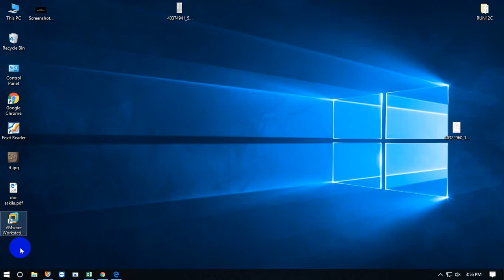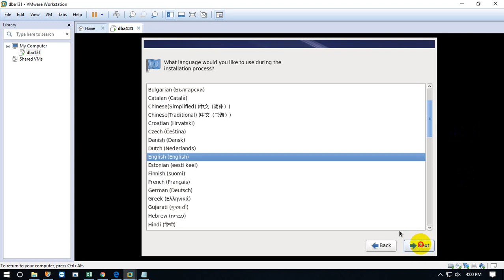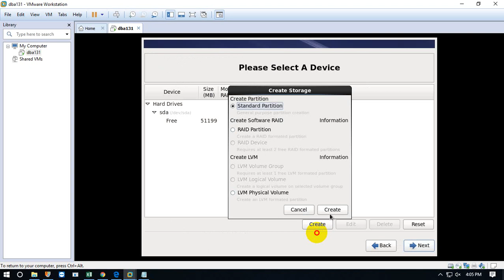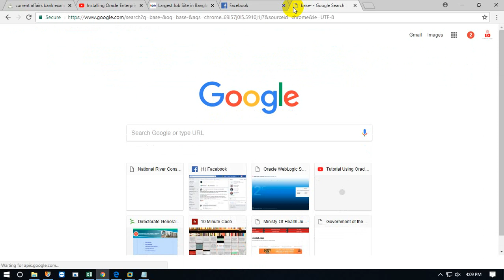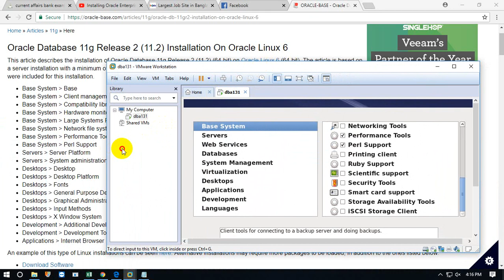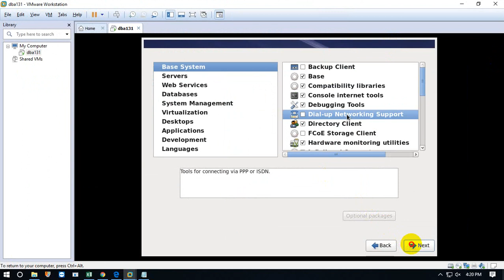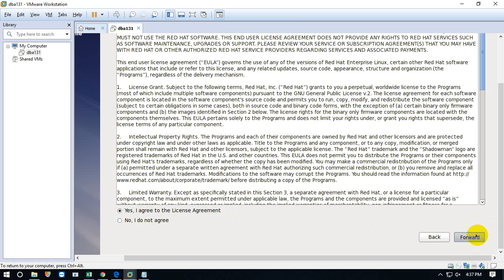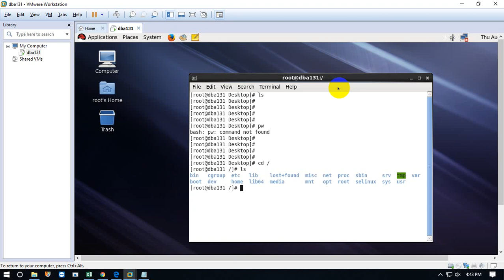How to Install Redhat Linux 6 In VMware | Muhammad Abdul Quium (V-89)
swap 6000
tmp   2000
boot  200
/     rest of all

Oracle Database 11g Release 2 (11.2) Installation On Oracle Linux 6

Base System  - Base
Base System  - Client management tools
Base System  - Compatibility libraries
Base System  - Hardware monitoring utilities
Base System  - Large Systems Performance
Base System  -  Network file system client
Base System  - Performance Tools
Base System - Perl Support
Servers  - Server Platform
Servers  - System administration tools
Desktops  - Desktop
Desktops  - Desktop Platform
Desktops  - Fonts
Desktops  - General Purpose Desktop
Desktops  - Graphical Administration Tools
Desktops  -  Input Methods
Desktops -  X Window System
Development  - Additional Development
Development  -  Development Tools
Applications -  Internet Browser